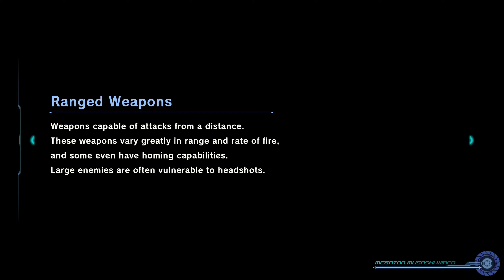Megaton Musashi W - Gameplay No Commentary Part 3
Part 3 of Megaton Musashi W 2k 60fps